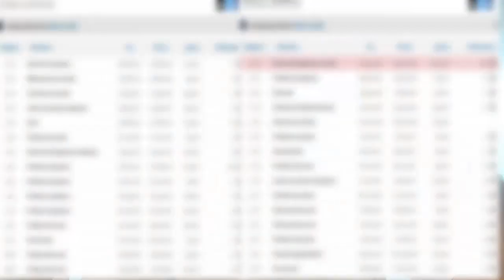CARRIERA FINITA PER CHIELLINI? E IL CENTROCAMPO NON CONVINCE ANCORA!